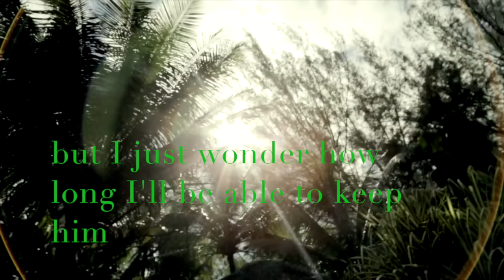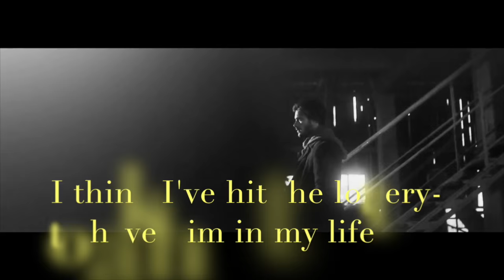Hothouse Flower - Krista & Becca Ritchie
[Fan made] Book Trailer for Hothouse Flower by Krista & Becca Ritchie

Dream Cast:
Gonçalo Teixeira as Ryke Meadows
Cara Delevingne as Daisy Calloway
Other Model: Gigi Hadid

Music: "Wildest Dreams" cover by Madilyn Bailey